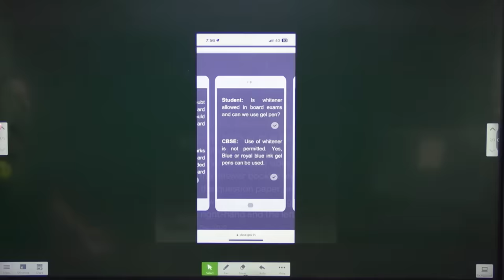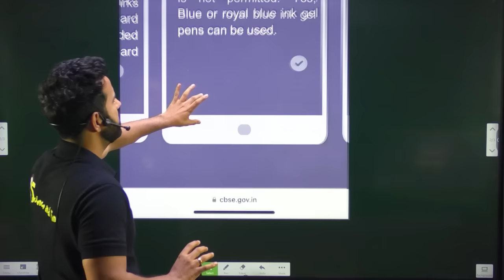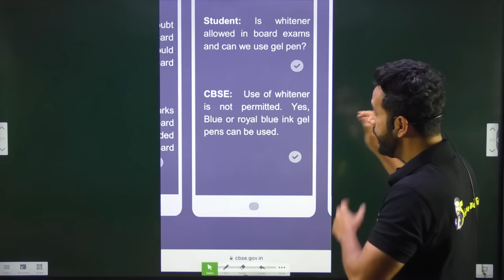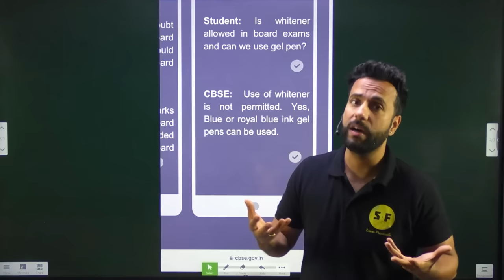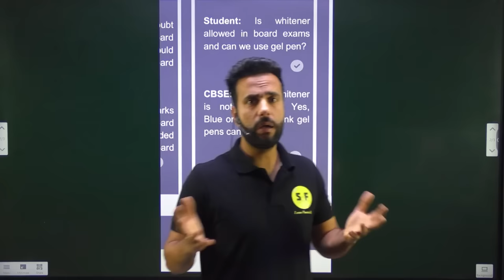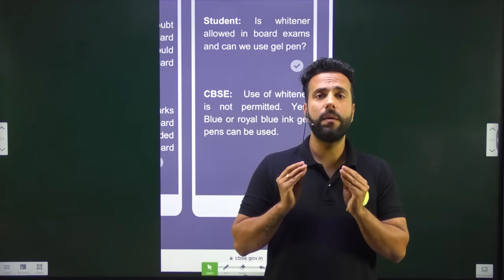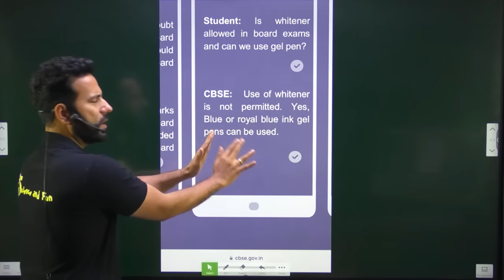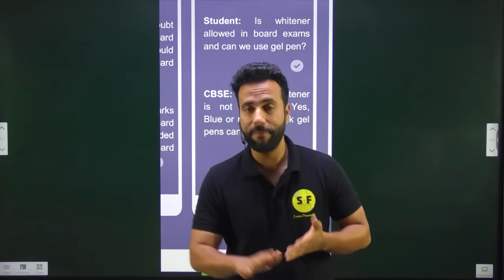Best Pen for Board Exam ⚠️ Black Pen Vs Blue Pen | ⚠️ Ball Pen Vs Gell Pen | CBSE ICSE, State Board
Thanks ❤️